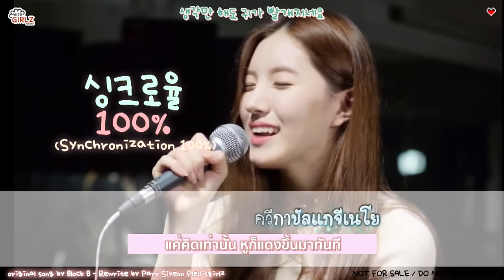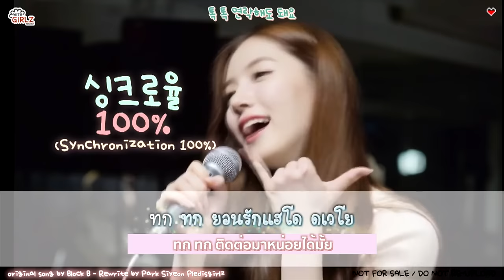[ซับไทย/คาราโอเกะ] ชียอน Siyeon (Pledisgirlz) - 싱크로율 100%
[ซับไทย/คาราโอเกะ] Siyeon (Pledisgirlz) - 싱크로율 100%

All right deserve to PLEDIS ent.
I made it for free

ห้ามรีอัพในยูทูปและไม่ได้มีไว้ขายนะคะ :)

เนื้อเพลงอ่านจะมีผิดพลาดเล็กน้อยเพราะเนื้อไม่ได้มาจาก Official นะคะ

ลิงค์เนื้อเพลง tl.gd/n_1sp7r97

👆🏻👆🏻ถ้าจะนำเนื้อออกไปกรุณาให้เครดิต WithGirlzsubthai ด้วยนะคะ💕 ส่วนคนที่ลอกไปเปลี่ยนเนื้อนิดหน่อยแล้วบอกว่าแปลเองเนี่ยแอดดูออกนะคะ😤

Kor lyrics via kimclound
Thai Trans by  _twenties x Mmean6556 ( WithGirlzSUBTHAI )
Karaoke&Subbing by paintAsone x KIMMINGYEONG